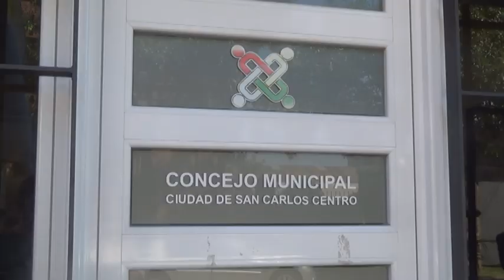DR FRANCISCO PEREZLINDO Y DRA. CECILIA - INICIO DE SESIONES ORDINARIAS DEL CONCEJO MUNICIPAL